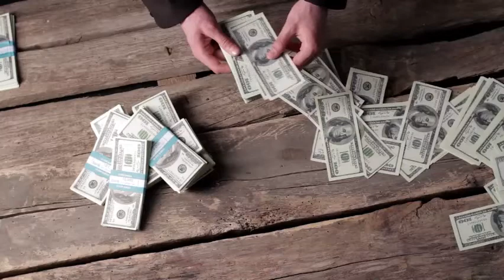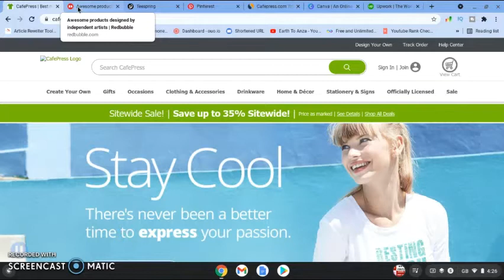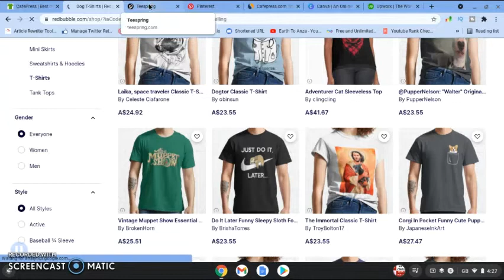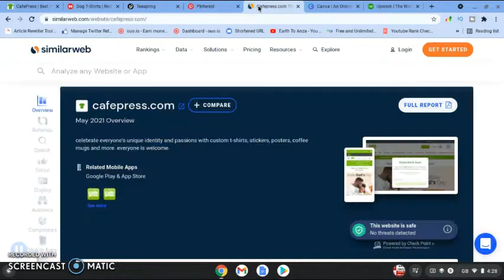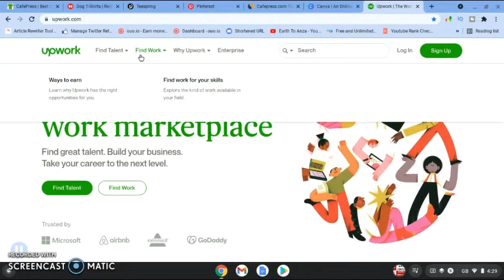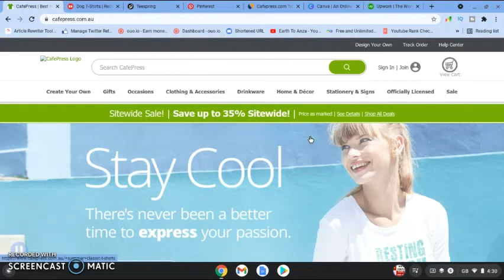How To Make Money With Cafepress 2022 (For Beginners)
How To Make Money With Cafepress 2022 (For Beginners) My Make Money Online No.1 Recommendation

This is a step by step tutorial on how to make money with cafepress for complete beginners. Make Money online 2022

This channel was created to help you earn money from home so that you don't have to rely on a 9 to 5. job. Making money online can be one of the best ways to secure your financial future and create freedom for yourself.

I will be showing you the best work from home jobs in 2021 and beyond! I will be showing you how to make money online fast for beginners including Step by step tutorials.

Free Tools I use check them out:

Credit Intro (Free for commercial use,No attribution required)

How To Make Money With Cafepress 2021 (For Beginners)